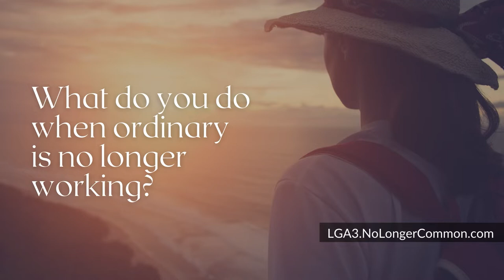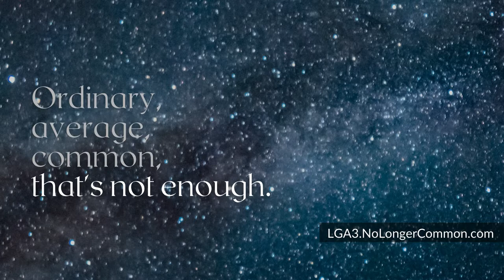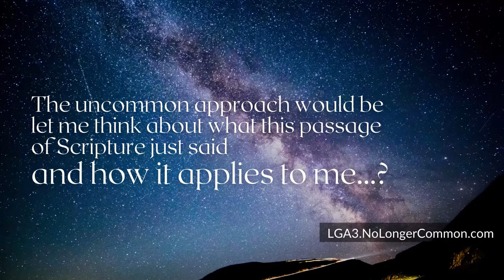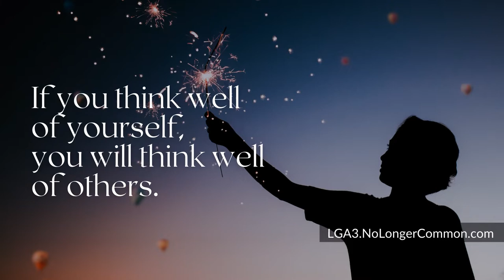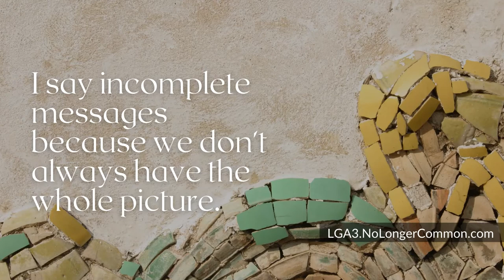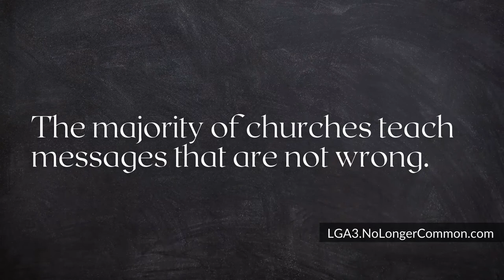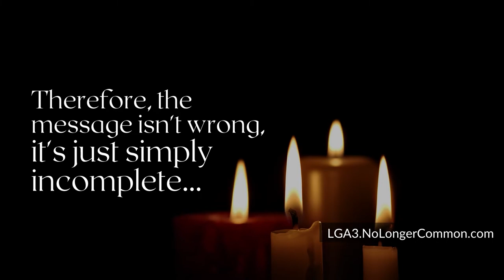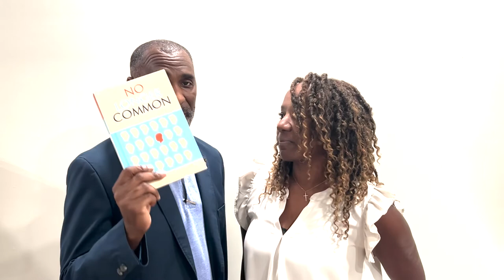WOINLE S3E4: Incomplete Messages Lead to Unmet Expectations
S3E3 Incomplete Messages Lead to Unmet Expectations | When Ordinary Is No Longer Enough (Podcast)

If you are asking this question, “why am I not seeing the results I expected?”, then this podcast is for you. Because of the results you’re not seeing, it’s easier to believe what normal people believe. That’s why your trying doesn’t work and it doesn’t work for anyone else either. Is it because I’m not doing something right? It’s time to complete what I call “incomplete conditioning” and you will soon go from unmet expectations to exceeded expectations.

*All images used by permission of Unsplash.com.
*Music licensed and used by permission of Pond5.com.

Speakers:
Kerry A. Clark
Pamela Clark